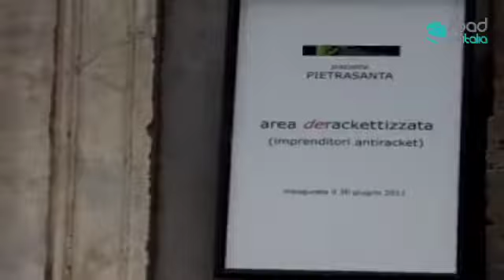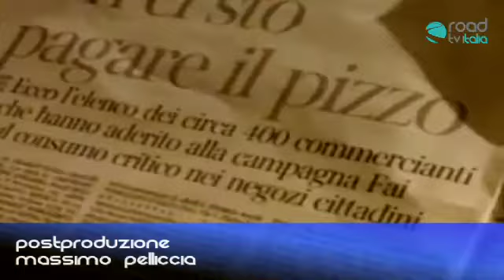PRESENTAZIONE DEL LIBRO 'SOLDI SPORCHI' DI PIETRO GRASSO ED ENRICO BELLAVIA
Il procuratore antimafia Pietro Grasso ha presentato il suo ultimo libro 'Soldi sporchi', scritto con Enrico Bellavia, giornalista e scrittore palermitano. Luogo prescelto per l'incontro, la Chiesa di S. Maria Maggiore, nell'area derackettizzata di piazza Pietrasanta, inserita nella nuova mappa turistica in lingua tedesca, dove sono indicati tutti i negozi, le imprese e gli studi di professionisti che aderiscono all'iniziativa contro il racket.

Alla presentazione del libro, organizzata da Nino Daniele, presidente dell'Osservatorio sulla camorra e l'illegalità in Campania, hanno partecipato Lino Abbate, giornalista de 'L'Espresso"; Tano Grasso, presidente onorario Fai; Giovanni Melillo, procuratore aggiunto di Napoli e Ottavio Ragone, vicedirettore di "la Repubblica Napoli".

Grasso ha tracciato il percorso di quei soldi apparentemente 'puliti', ma che si muovono veloci, si mischiano ad altri capitali e vanno a ingrandire l'industria del riciclaggio, florida, specialmente in tempo di crisi. La malavita 'naviga' sommersa e arriva, così, a occupare posti determinanti del settore finanziario mondiale.

Come è emerso nel corso dell'incontro, obiettivo del procuratore capo antimafia di Palermo, Pietro Grasso, dunque, attraverso 'Soldi sporchi', è stato quello di far conoscere un mondo nascosto, informare in modo documentato, così da reagire e contrastare il crimine della 'globalizzazione delle mafie'.
In 'Soldi sporchi', Bellavia e Grasso svelano fatti, nomi e numeri, cercando di fornire una puntuale biografia di quest'abbondante denaro illecito che contamina, giorno dopo giorno, l'economia mondiale.